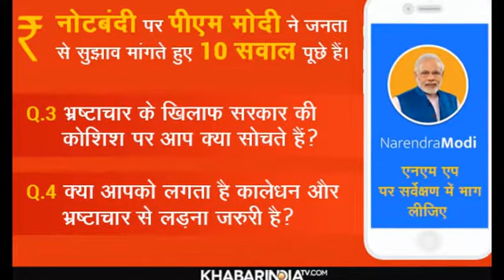PM Modi asks people to rate demonetisation in app survey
PM Modi asks people to rate demonetisation in app survey I created this video with the YouTube Slideshow Creator